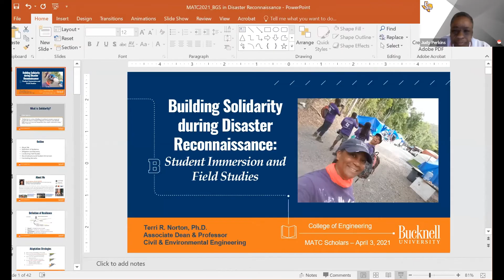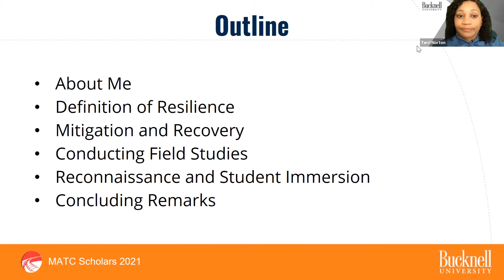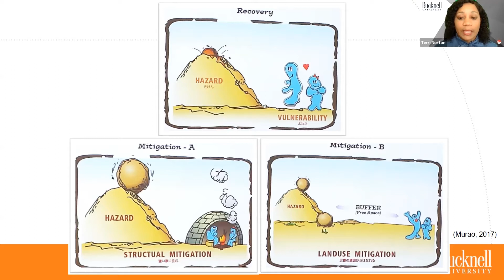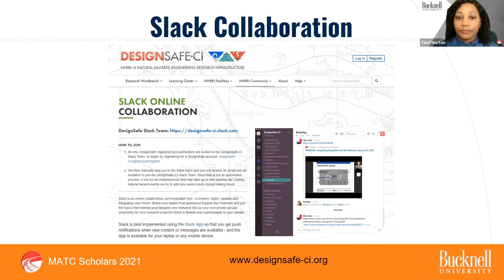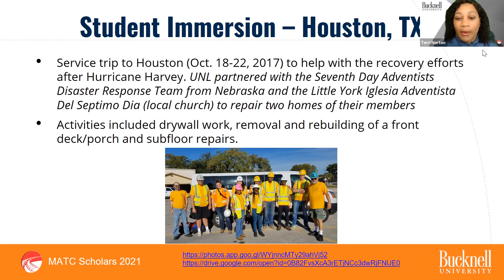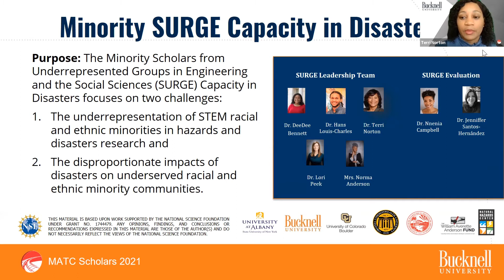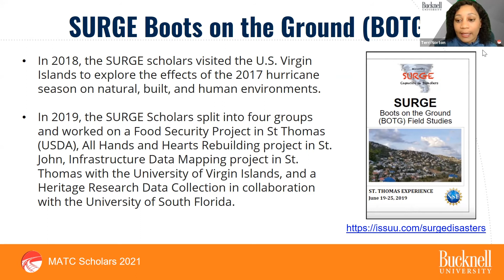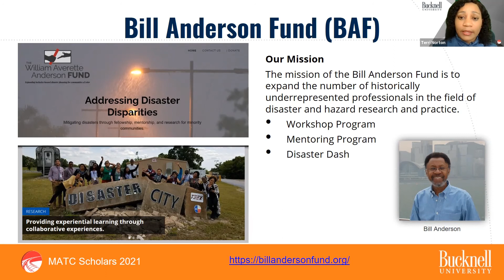2021 Scholars Program: Dr. Terri Norton - Building Solidarity During Disaster Reconnaissance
About MATC Scholars Program

The MATC Scholars Program is a multi-day conference that brings students from underrepresented groups together with diverse faculty. MATC's Scholars Program fills an existing gap for minority students by encouraging them to attend graduate school and teaching them necessary skills to succeed in obtaining graduate degrees in their chosen STEM-related fields. Students from historically black colleges and universities, tribal colleges, and other minority-serving institutions across the country are given the valuable opportunity to network and attend seminars led by experienced faculty members and educational administrators at the University of Nebraska-Lincoln campus.